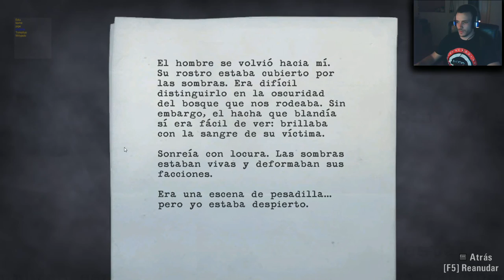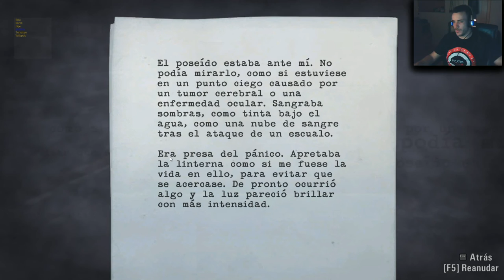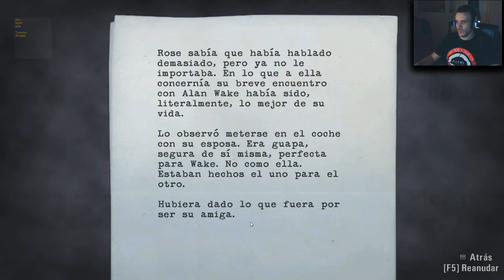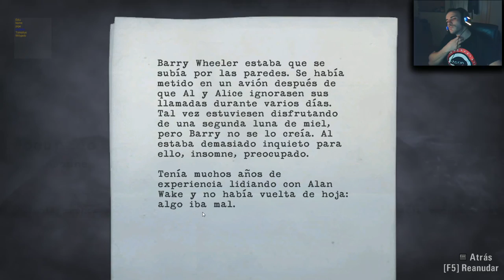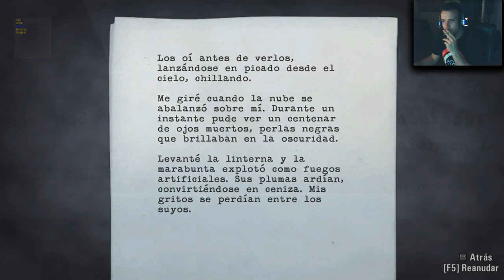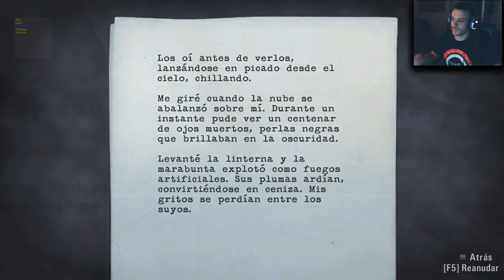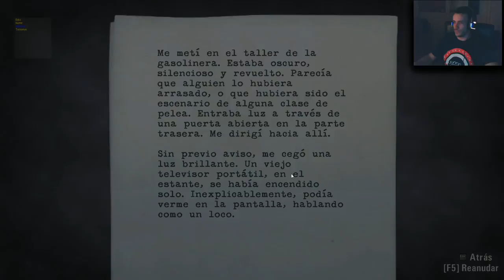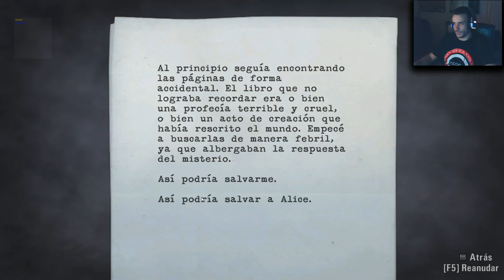Alan Wake - Walkthrough 2º PARTE [Guía en Español]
★ ★ ★ÁBREME, SOY FACILONA_(la descripción)★ ★ ★

::::::: CON QUE PC JUEGA PHENDULUM :::::::::::
Procesadores AMD Socket AM2/AM3 - AMD FX Series FX-8150 3.6Ghz 8X Black Edition
Placas Base AMD Socket AM3 - Gigabyte GA-990XA-UD3
Ventiladores CPU - Thermaltake Frio OCK CPU Cooler
Discos Duros 3.5 SATA - WD Caviar Green 1TB SATA3 64MB
Tarjetas Gráficas Nvidia PCI Express - Gigabyte GTX 660 OC 2GB GDDR5
Torres ATX - Aerocool STRIKE-X Advance Blanca
Memorias DDR3 2133 - G.Skill Ripjaws X DDR3 2133 PC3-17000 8GB 2x4GB
Discos Duros SSD - Crucial M4 128GB SSD SATA3
Fuentes Alimentación - Tacens Radix VI 750W -
LG GH24NS90 Grabadora DVD 24X Negra OEM
Ratones - RAZER STARCRAFT PRO SERIES
Teclado RAZER STARCRAFT PRO SERIES
Pantalla: 2 pantallas Benq LED 27 pulgadas
Alfonbrilla: Razer Edicion Special Battlefield 3 New Technology
Cascos y microfono: RAZER STARCRAFT PRO SERIES